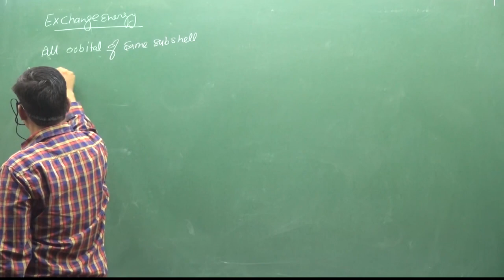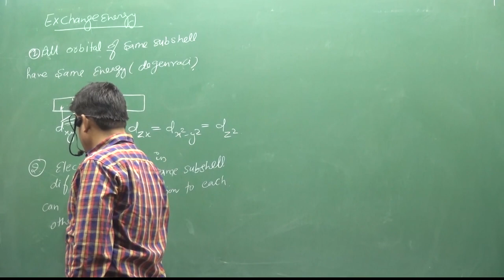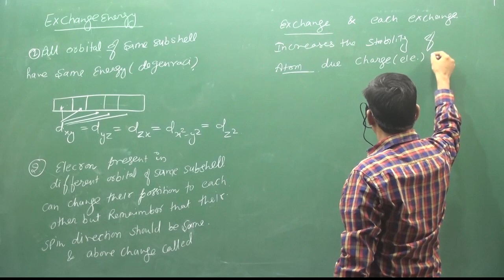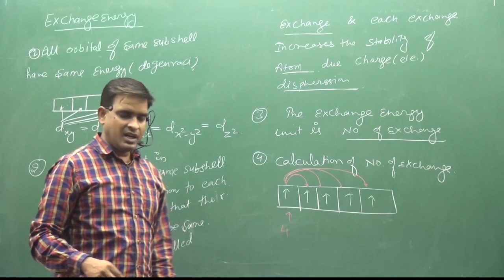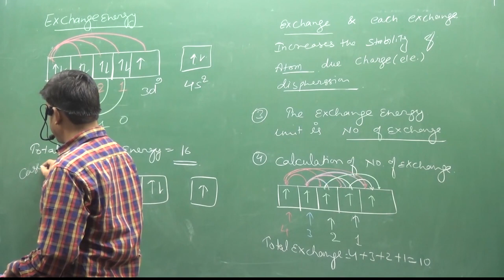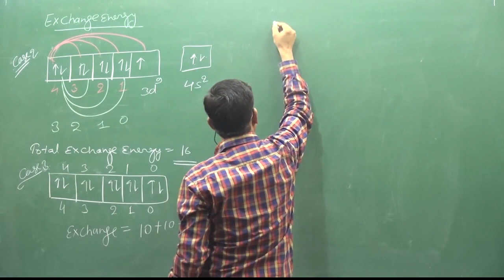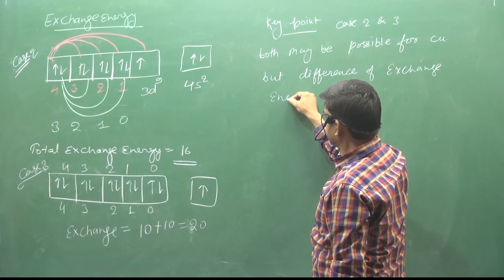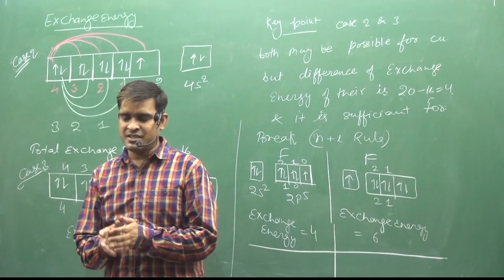13.EXCHANGE ENERGY | ATOMIC STRUCTURE | PHYSICAL CHEMISTRY | BY SUNIL LAKHOTIA SIR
EXCHANGE ENERGY